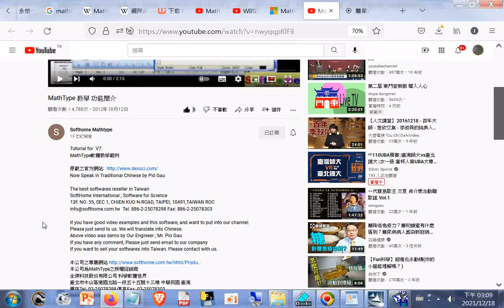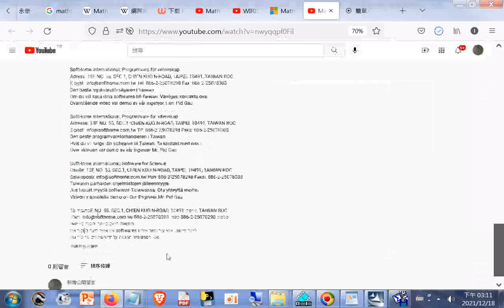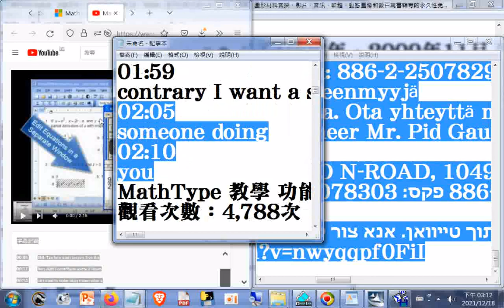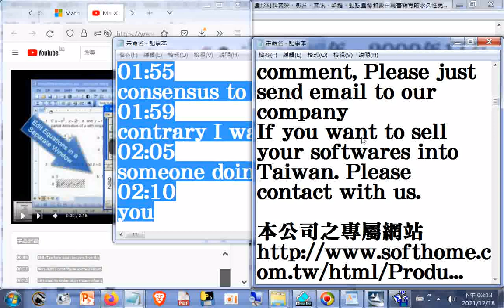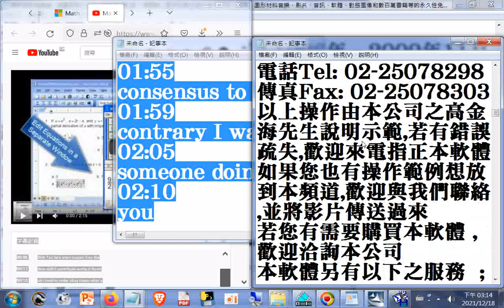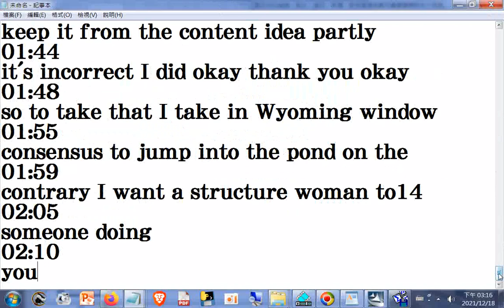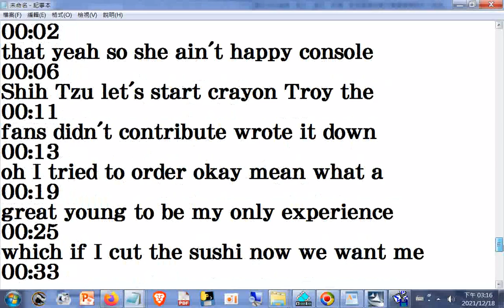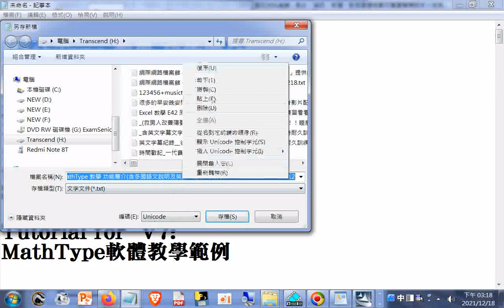教學 功能簡介含多國語文說明及英文自動字幕紀錄 YouTube htm20121012 +網址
網址是 現今道劫並降，揚道於世化劫殃，有求孔孟聖道三寶心法就不枉費今生來世間。世間財世間用--生不帶來，死不帶去，或是給以後不相識的人用，但是得三寶心法卻能帶著走，在世能逢凶化吉、躲劫避難、改變命運，壽終能超生了死，離苦得樂，智者切莫入寶山而空手回。